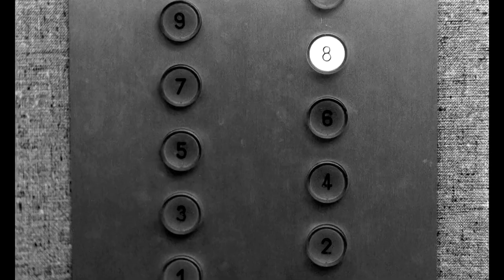Françoise Dorléac & Jean Desailly IN🎬La peau douce (1964)🎥 [The Soft Skin (1964)] François Truffaut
🎬 Lapeaudouce (1964)🎥
Director: François Truffaut
Cinematography By RaoulCoutard
Edited By ClaudineBouché